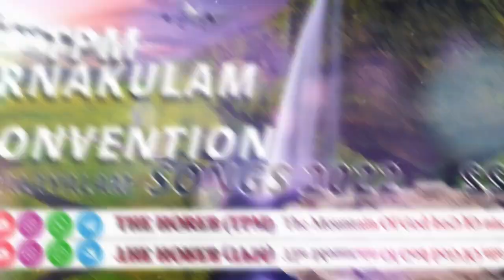TPM | Ernakulam Convention Songs 2022 🎷| Malayalam songs